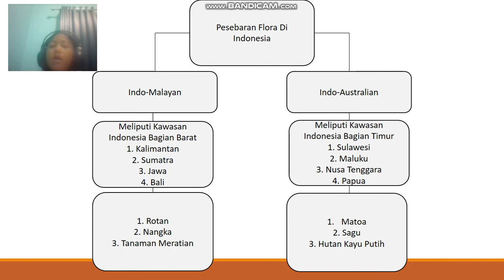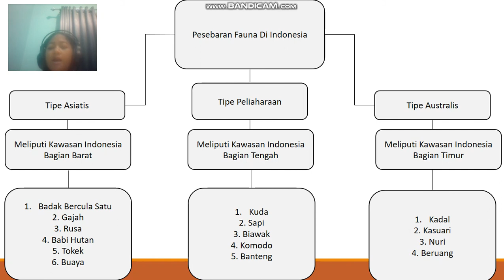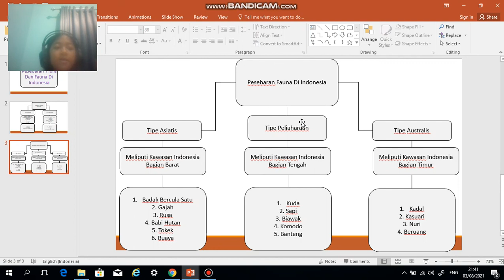Persebaran Flora dan Fauna Di Indonesia (by Alexa)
Video pembelajaran tentang Persebaran Flora dan Fauna Di Indonesia (by Alexa)